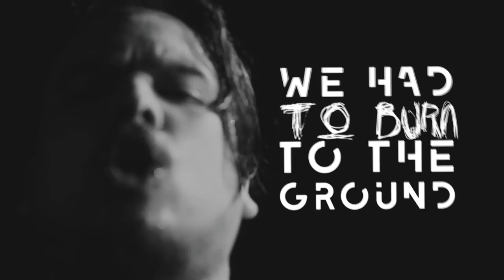Distrust - Unrest (OFFICIAL VIDEO)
"UNREST"

Álbum: Chaos Redefined

Producido por Raúl Colmenares y Felipe Grüber
Editado por Felipe Grüber

Distrust:

Víctor Rondón - Voz
Felipe Grüber - Guitarra
Luis Zerpa - Bajo
Adalberto Velásquez - Batería